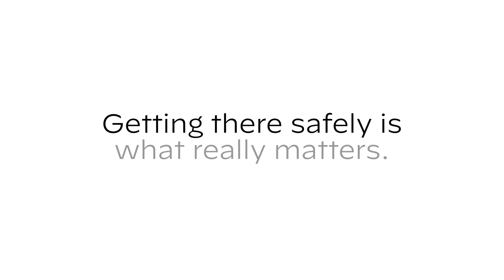DriveGuard Plus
Getting there is important. Getting there safely is what really matters.